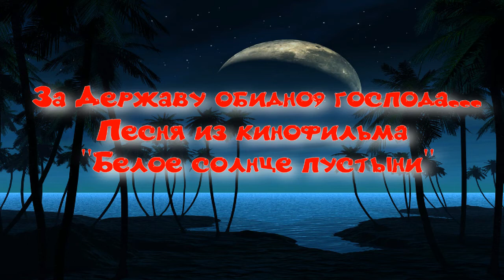Песни для ДУШИ. Ваше благородие....